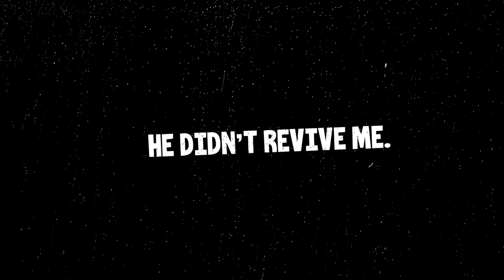We are terrible spies (Season 2)